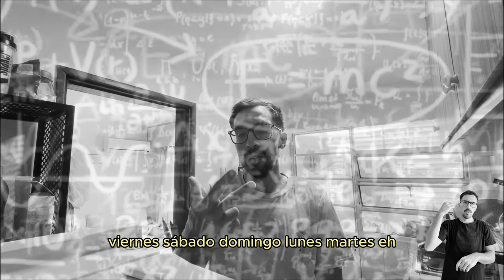Vlog del día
Vlog de uno de los primeros días saliendo a la calle, incluido el primer partido de cuartos de final de la BCLA en el ANTEL Arena.